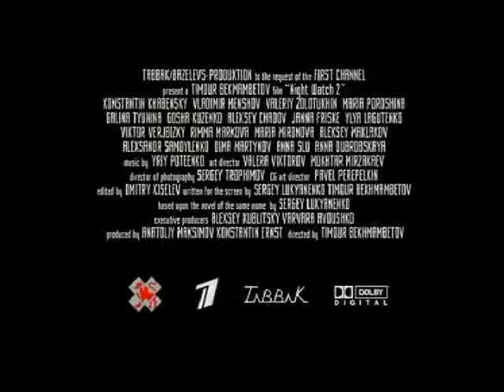Ночной дозор и Дневной дозор трейлеры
Трейлеры к Ночной дозор и Дневной дозор